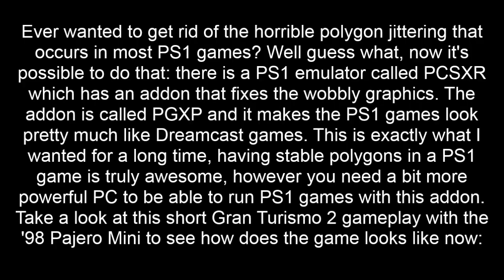Gran Turismo 2 on PCSXR-PGXP emulator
Yeah I know, my third upload this week, but you must see this: have you ever wanted to have stable polygons in a PS1 game? Well now that's finally possible: the PCSXR emulator has an addon called PGXP that fixes the polygon jittering that occurs in most PS1 games. With this addon, the PS1 games look pretty much like Dreamcast games and that's what I and many others wanted for a long time. Take a look at this short GT2 gameplay with the '98 Pajero Mini to see what I'm talking about.